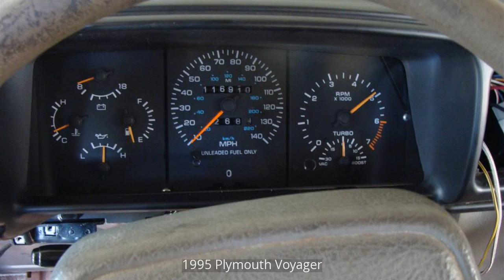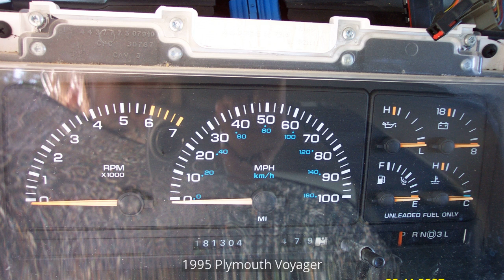1995 Plymouth Voyager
1995 Plymouth Voyager Pictures.
1995 Plymouth Voyager tuning.